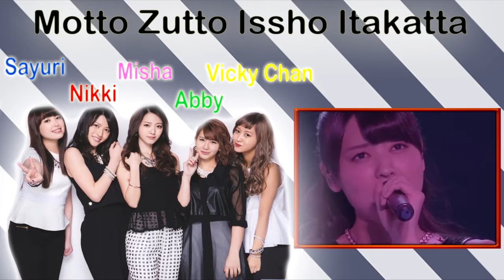Motto Zutto Issho Itakatta - C-ute [Collab]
Hello to all! Not long ago I went up a dub, and today eh brought this beautiful song of Berryz but a version sung by the girls of C-ute i hope like nwn thanks to the girls who helped me with the dub :33333

Cast~

Airi Suzuki : Misha [Misha Love]
Chisato Okai: Abby [Abigail Aguileera]
Maimi Yajima: Nikki [Nikki Blackwolf]
Mai Hagiwara: Vicky Chan [Vicky Chan]
Saki Nakajima: Sayuri [04csh]

Edit Mix: Abby
Edit Video: Misha
Song original : Berryz koubo -  Motto Zutto Issho Itakata